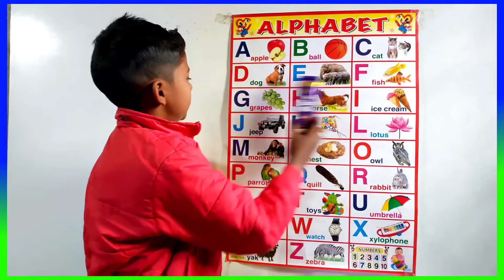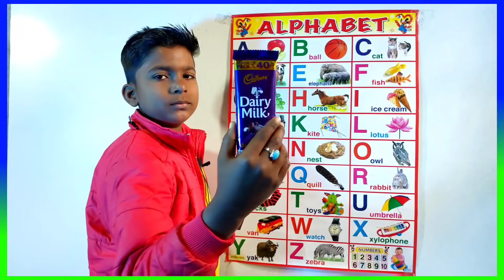A for apple 🍎| अ से अनार | abcd | phonics song | a for apple b for ball c for cat | abc songs |abcde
Your quiry
a for apple
abcdefg
english alphabet
abcd cartoon
a for apple bi for boy
alphabet songs
a for apple a for ant
nursery rhymes
abcd rhymes
abcd alphabet
abcd

abcd varnamala
abcd varnamala
english varnamala
english alphabet
A for apple
kids alphabet
alphabet for kids
abcd song
english varnamala

 एबीसीडी
वर्णमाला